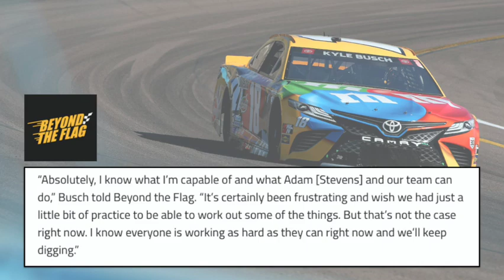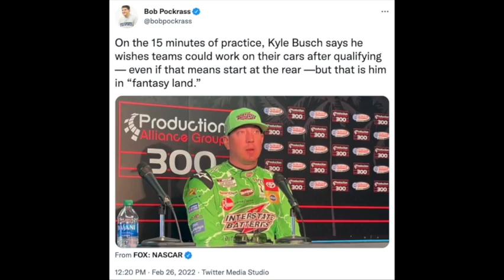Kyle Busch Didn't Wait Long and Two Weeks Into 2022 Cup Series Season Takes First Swipe at NASCAR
Kyle Busch will go down as one of the greatest drivers in NASCAR history and one of its most vocal. Throughout his career, he's never been afraid to share what's on his mind when he doesn't agree with something or someone.  The latest target in his crosshairs — NASCAR.

This weekend before the second Cup Series race of the 2022 season at Fontana, Busch visited with the media. When asked his thoughts on the new practice format, the two-time champion did what he does best and didn't sugarcoat his answer, taking a swipe at NASCAR for wasting team resources. And that wasn't all.

Video Credits:
NASCAR
NASCAR.com
Fox Sports
NBC Sports

Photo Credits:
Getty Images